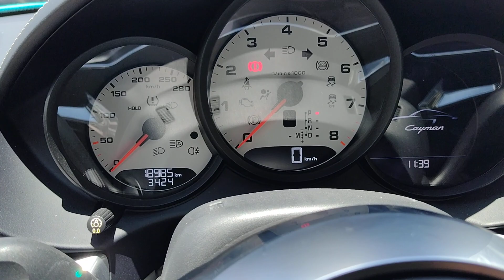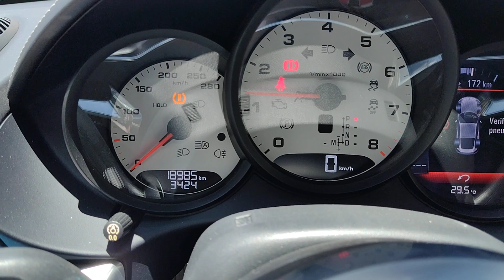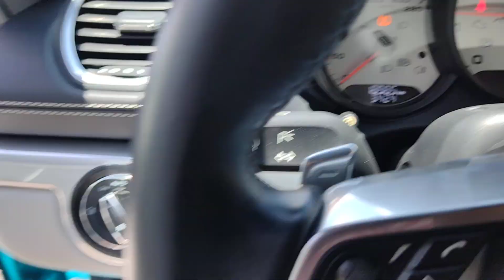ENVELOPEI AS RODAS DA PORSCHE CAYMAN!